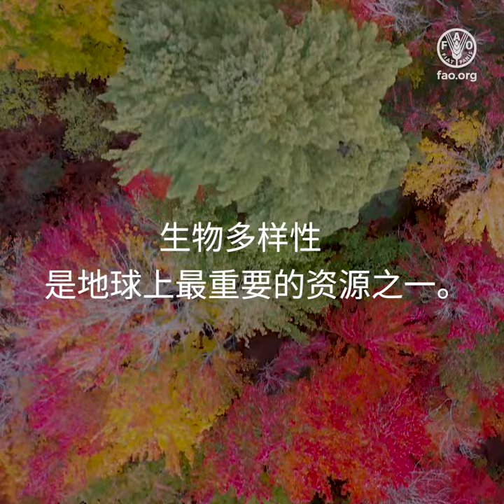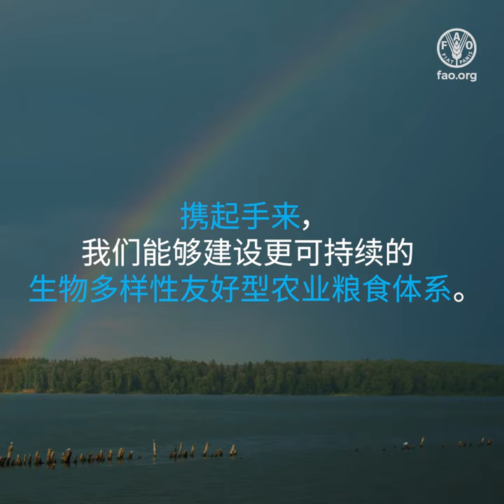生物多样性是地球上最重要的资源之一。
我们必须即刻行动，遏制生物多样性丧失。粮农组织的《粮食和农业生物多样性行动框架》为改善粮食和农业生物多样性的可持续利用和保护提出了一系列建议和务实行动。